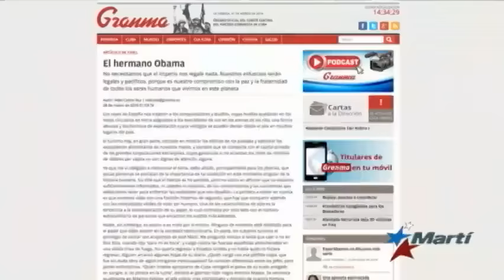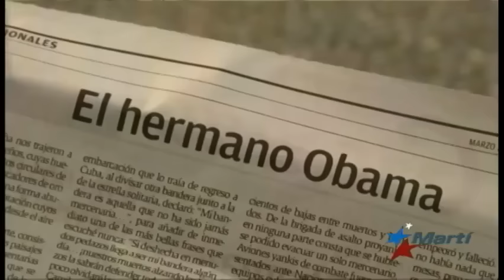Cubanos de la isla aseguran que Fidel Castro no los representa